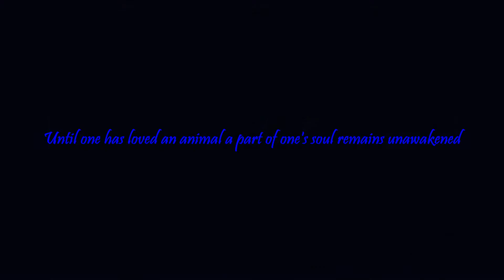Penguin Island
Penguin Island is a once in a lifetime kind of place to visit, hidden away in beautiful Perth, Australia. I had a wonderful boat ride where the dolphins swam and jumped in the surf. The tiny penguins were adorable and the scenery is stunning.